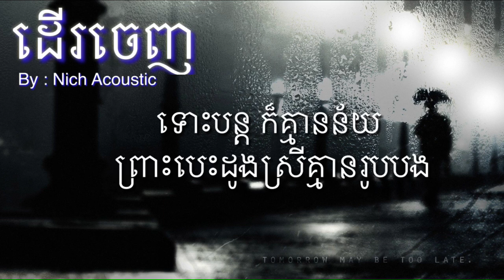ដេីរចេញ 「♪ COVER」By : Nich Acoustic